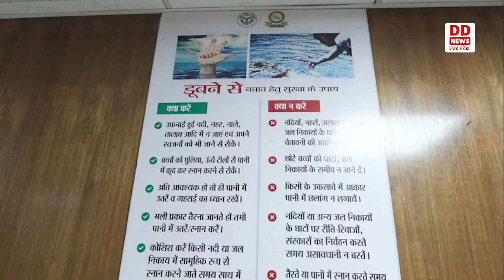DD Exclusive : राहत आयुक्त कार्यालय में परियोजना निदेशक अदिति उमराव से दूरदर्शन की खास बातचीत।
प्रदेश के 15 जनपद बाढ़ से प्रभावित हैं। राहत आयुक्त कार्यालय में परियोजना निदेशक अदिति उमराव ने दूरदर्शन से खास बातचीत में बताया कि उत्तराखंड और नेपाल में बारिश थमने के कारण स्थिति में थोड़ा सा सुधार हुआ है। प्रदेश के बाढ़ के हालातों पर ताजा स्थिति की जानकारी ली हमारे संवाददाता विकास सिंह ने।